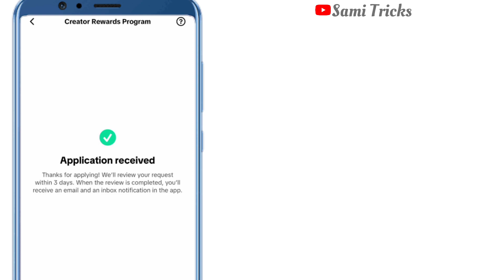Tiktok Monetization Apply After and Before Requirements | Tiktok Uk and Usa Account Monetize Policy